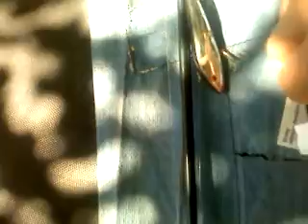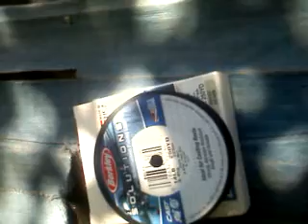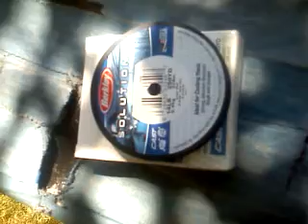Berkely solutions line review